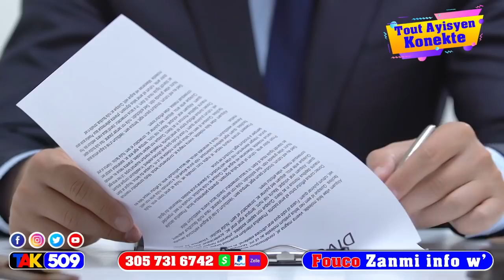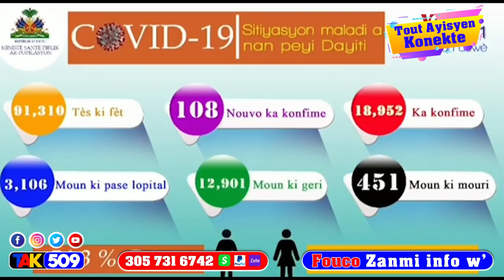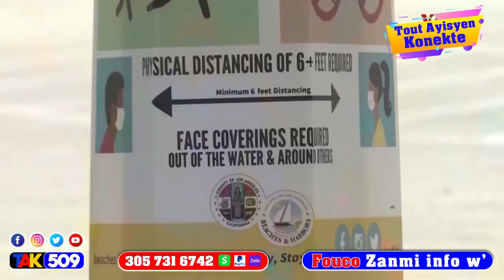Aprè Aksyon sa Minis MSPP te mèt tou bay Doktè sa plas la…Ak yon Bekan gad sal fè